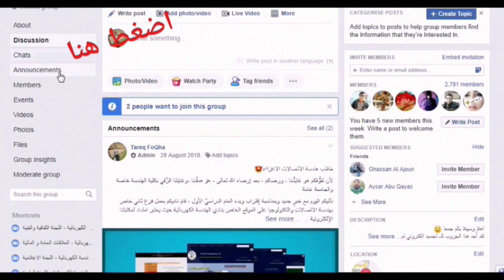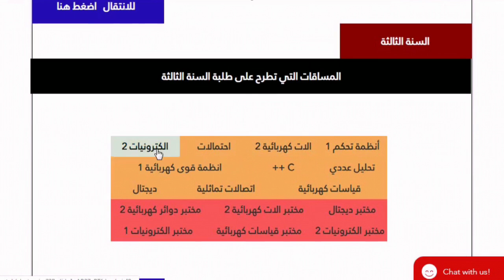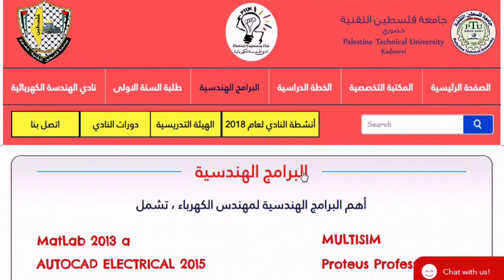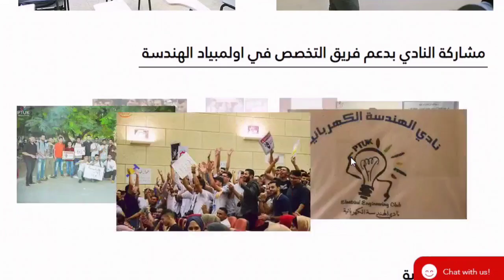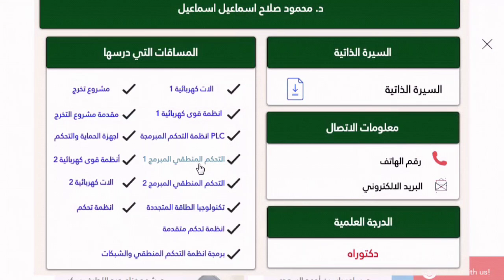EEC Website Introduction